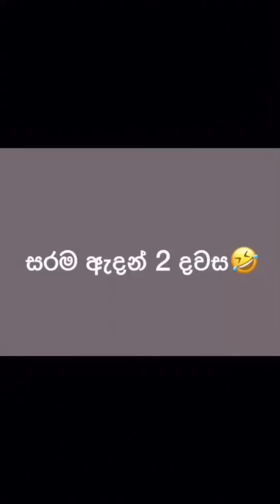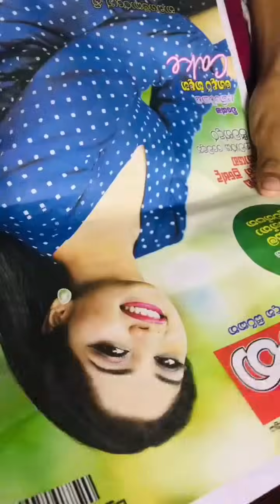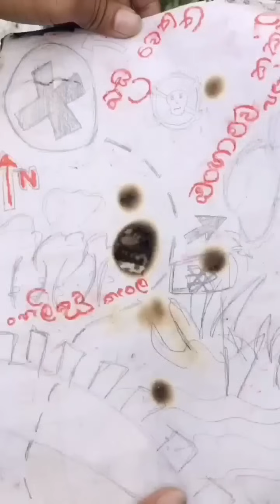ඔක්කොම එක පෙලට part 2 😜😜😜|පෙම්සිත රිදුනා රත්තරනේ